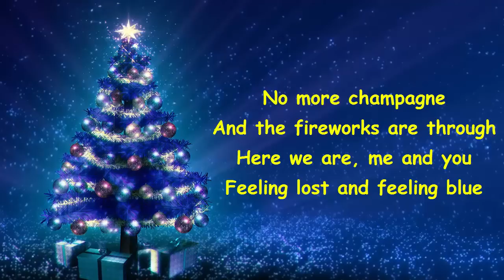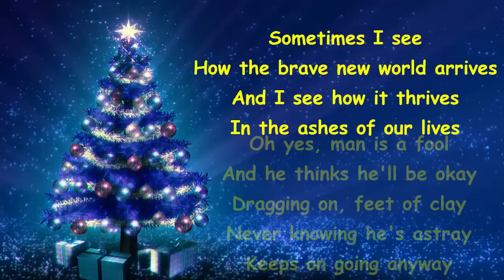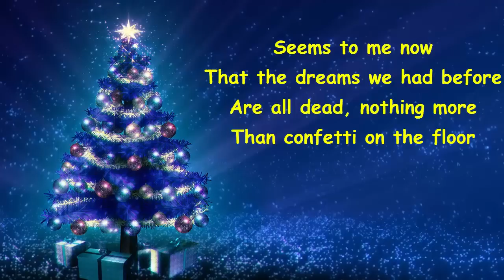ABBA – Happy New Year (videolyrics)